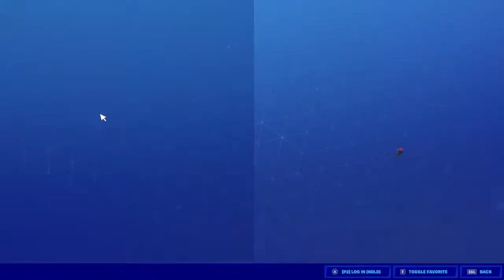My best stream